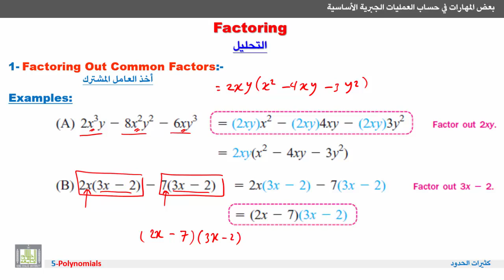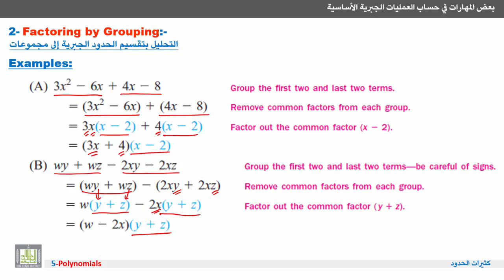مهارات في علم الرياضيات - التحليل بأخذ عامل مشترك والتحليل بتقسيم الحدود الجبرية إلى مجموعات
المقررات المفتوحة
كثيرات الحدود
Polynomials
التحليل بأخذ عامل مشترك والتحليل بتقسيم الحدود الجبرية إلى مجموعات.
Factoring out common factors and factoring by grouping.